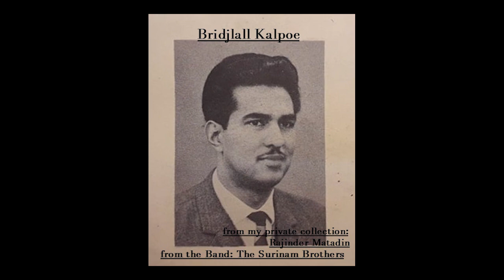B. Kalpoe - Adjao janeman ( from the Band: The Surinam Brothers )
I have converted this song from a 45 rpm vinyl record.
From a family i came to know that his first name is Bridjlall .
I will update information when i get them from his family.